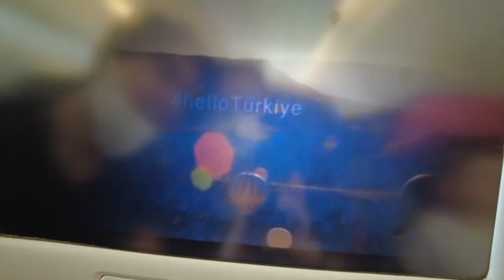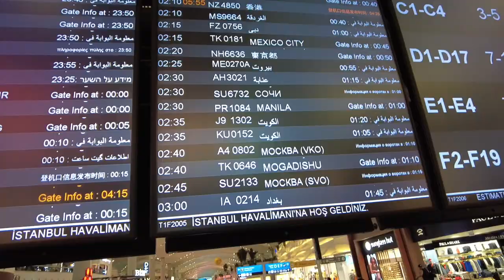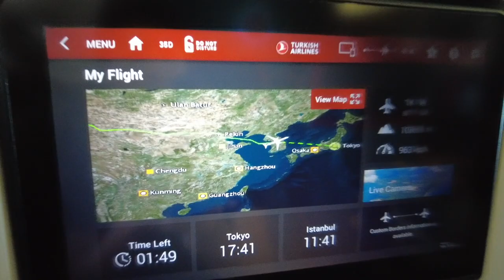Why our trip to Japan in 2022 was a miracle? | Our Zurich-Istanbul-Tokyo journey w Turkish airlines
We waited 3 years to see Tomo's parents!
Finally this August we managed to visit them but it was NOT EASY at all. From complicated regulations to some unlucky moments we had to jump many hoops.
The prize was 3 weeks in Japan and Kai spending time with his grandparents first time since he was 18 months old.

You can hear the story from us or jump into the moments that are interesting for you
03:04 the start
04:28 Bilge needs a Japanese visa due to the pandemic - how did we get it
06:30 we caught Covid 2 weeks before the trip
07:00 we must show a negative PCR test
08:18 did you know PCR test might not show negative for a very long time
08:57 how did the embassy help us and why?
10:49 why it is miracle that we can go?
11:31 Kai 18 months old talking - last time with grandparents before our visit
11:55 The last hoop to jump 🙈 almost didn't make it to Japan!

S U B S C R I B E H E R E and hit that thumbs up button.